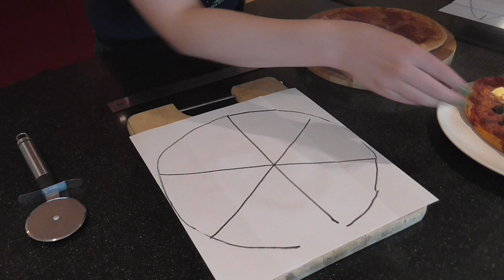Cutting an oval pizza into equal area slices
Struggling to cut your elliptical pizza up into equal pieces? Here's a nice method for doing that, and a bit of an idea why it works.